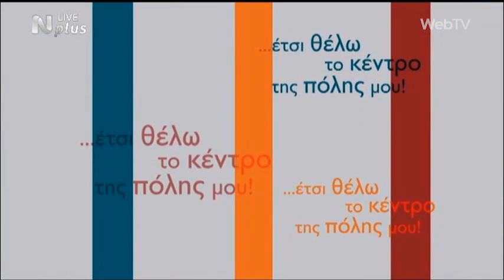4ος Ημιμαραθώνιος Αθήνας, 3 Μαϊου 2015, ο παράλληλος αγώνας των 5 χιλιομέτρων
4ος Ημιμαραθώνιος Αθήνας, 3 Μαϊου 2015, ο παράλληλος αγώνας των 5 χιλιομέτρων
Η ζωντανή μετάδοση της Νέριτ.